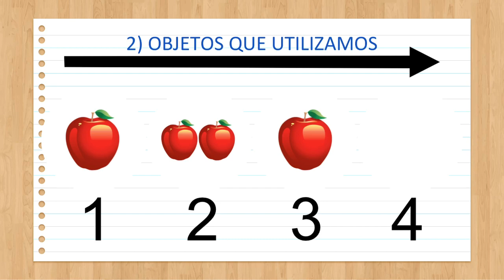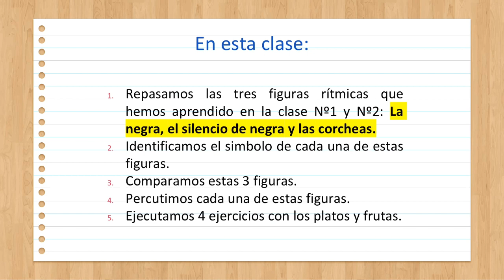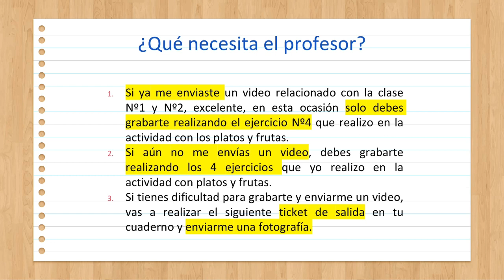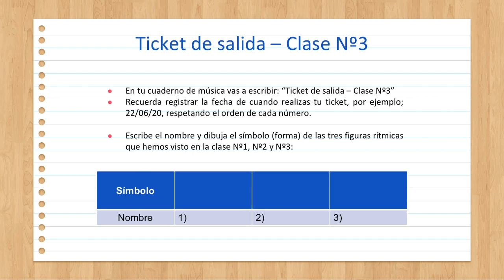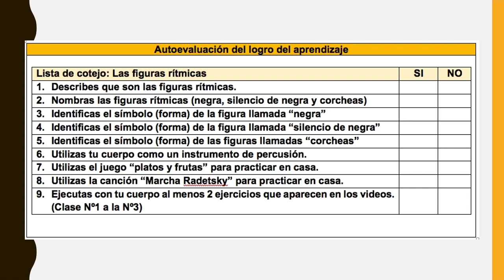Clase 3: Juegos rítmicos Primeros y segundos básicos Música